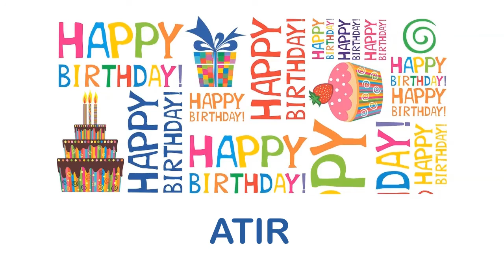Atir Wishes & Mensajes